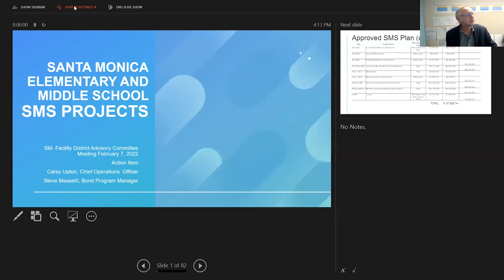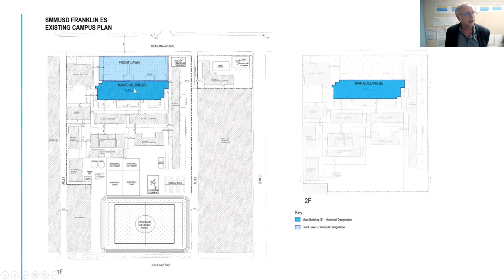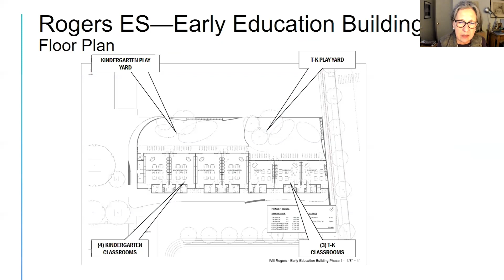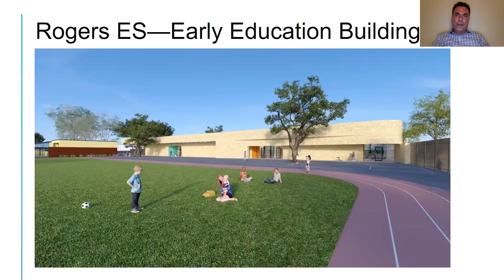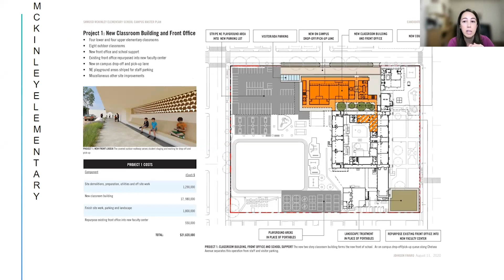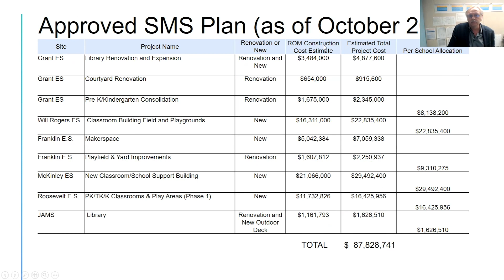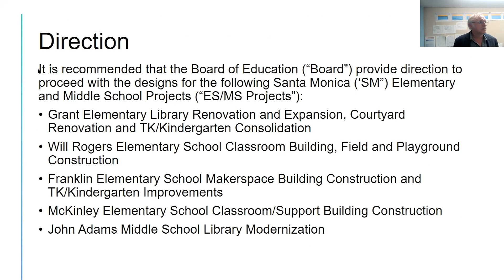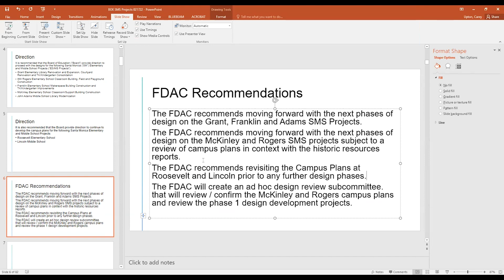Facility District Advisory Committee and Bond Oversight Committee Discuss Campus Plans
Facility District Advisory Committee and Bond Oversight Committee hold meeting to discuss Santa Monica-Malibu Unified School District's Campus Plans.